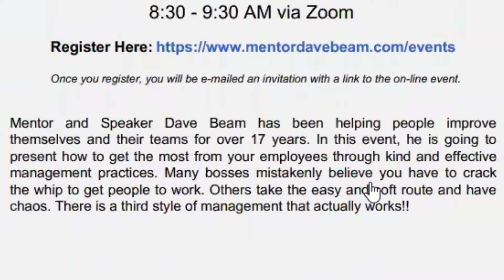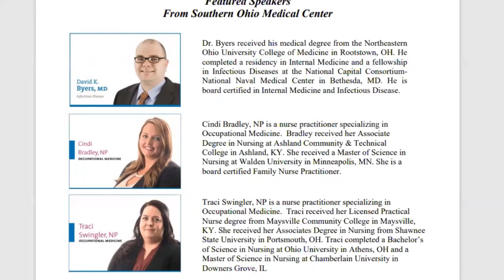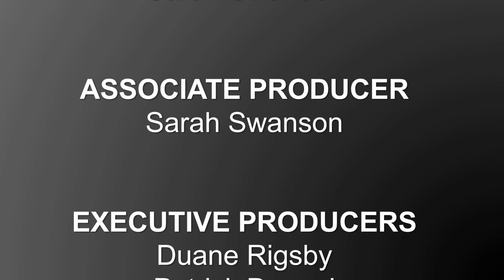PORTSMOUTH CHAT t During COVID 19 with Lisa Carver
PORTSMOUTH CHAT t During COVID 19 with Lisa Carver.   Lisa talks about how the Portsmouth Area Chamber of Commerce is keeping its different programs available to their business Clients

Lisa Carver
Executive Director
Portsmouth Area Chamber of Commerce
342 Second Street
Portsmouth, OH  45662

Patrick Dengel
Business Development. Specialist
OSU-RIO Coordinator
The Ohio State University South Centers
1864 Shyville Road
Piketon, Ohio